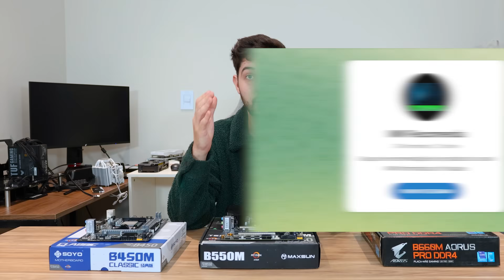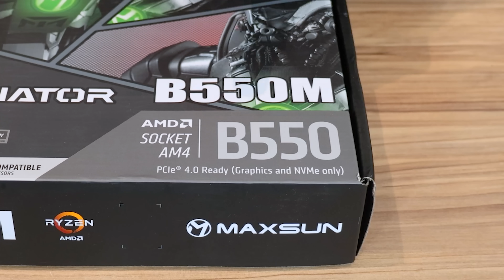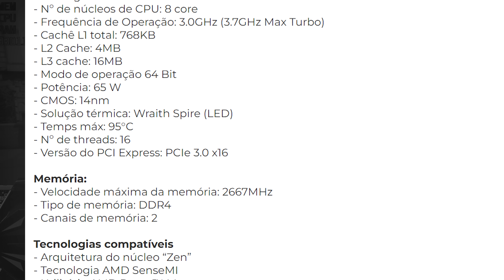APRENDA A ESCOLHER A MELHOR PLACA MÃE PARA SEU CPU E EXTRAIR MELHOR DESEMPENHO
E aí galera! Hoje vamos falar de placas mãe e como podemos analisar qual é o melhor tipo de placa mãe para determinado processador, confere aí!